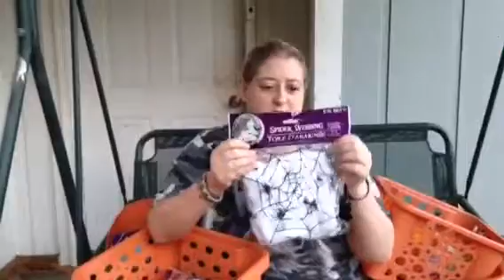Halloween Dollar Tree Haul 9/20/14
The amazing halloweenie stuff we picked up today!